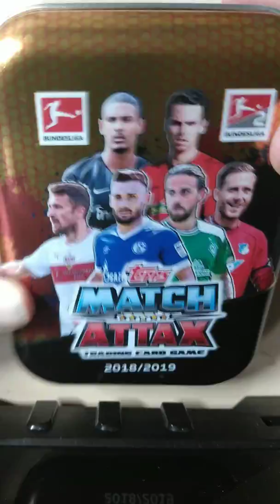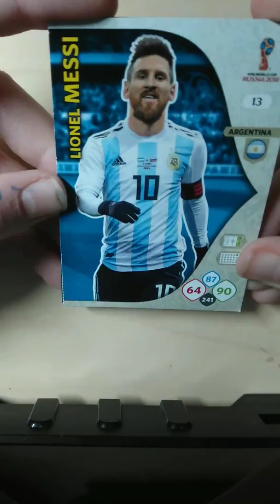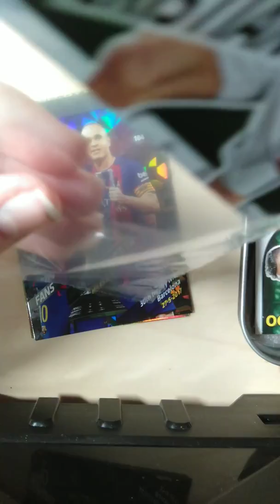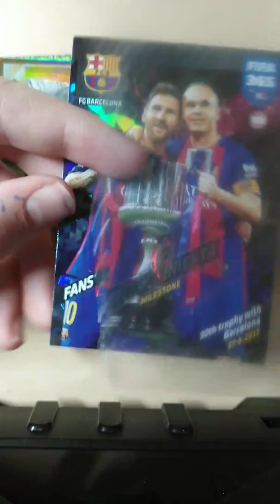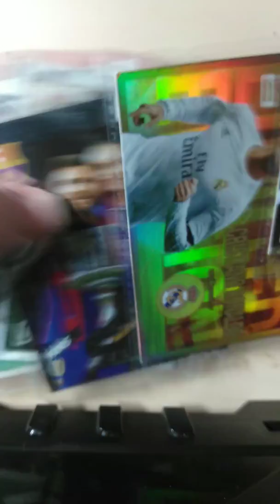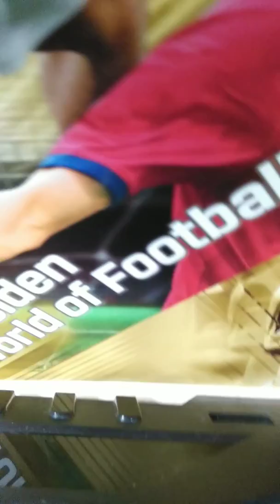Messi und Ronaldo Ecke (MESSALDO)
Wenn ihr mir etwas für ein Mailday (oder die Messaldo Ecke) zusenden möchtet, könnt ihr das gerne an folgenden Adresse schicken.

Manuel Kern
Bahnhofstraße 48
71229 Leonberg